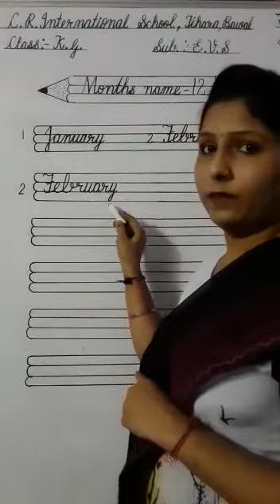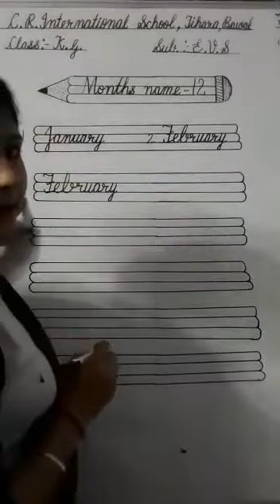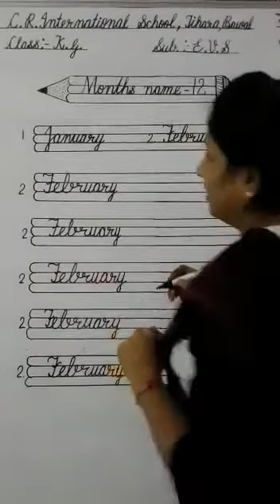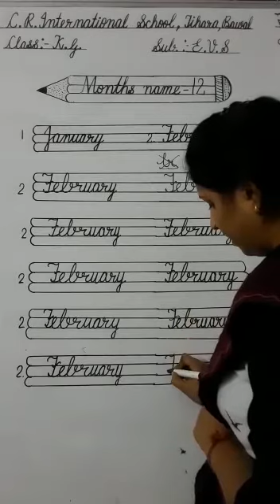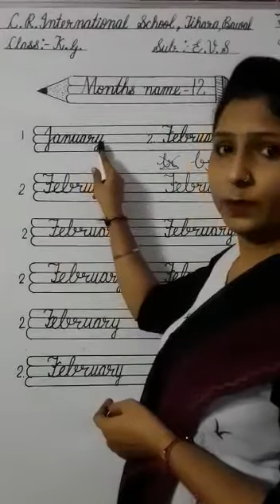C.R.I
Spelling of Feb.